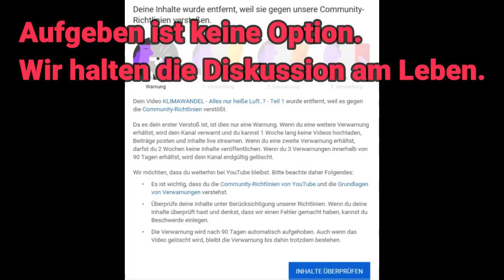ZENSUR DER WISSENSCHAFT - VIDEO GELÖSCHT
Zensur wissenschaftlicher Skepsis können wir nicht tolerieren! REUPLOAD GESCHEITERT!! Alternative VK

Kontodaten (Bank account details):
IBAN DE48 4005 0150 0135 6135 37
BIC: WELADED1MST
Kontoinhaberin (name): Naomi Seibt